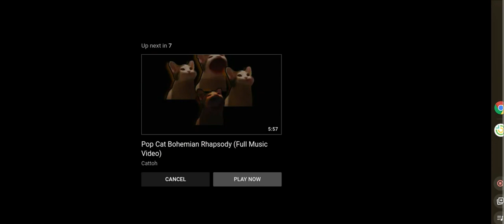Cat vibing to cats sing bohemian rhapsody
Join My Google Classroom
Code:3d43ryp